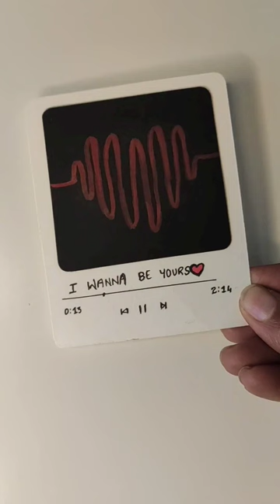Easy Cute Card Idea😮❤️